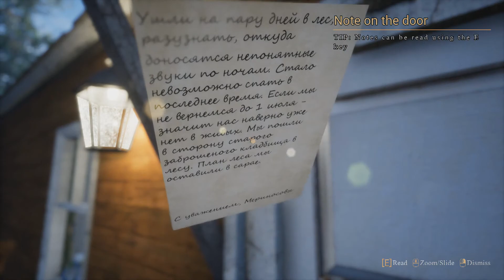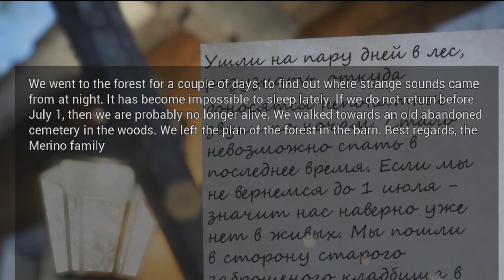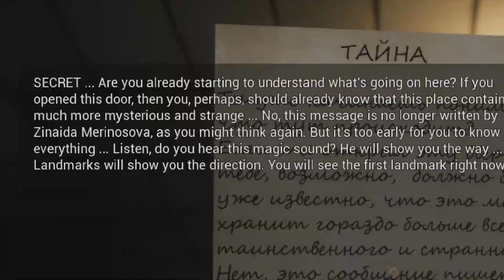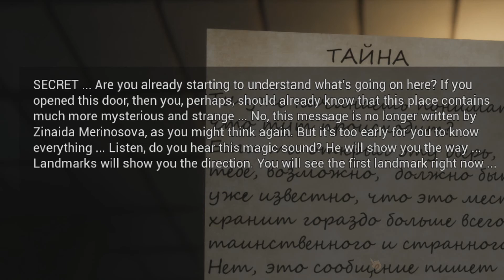Blackberry part 1 play through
The game takes place in a forest, where a married couple go missing. You are sent in to go investigate the disappearance.